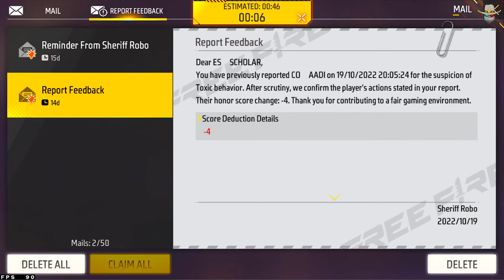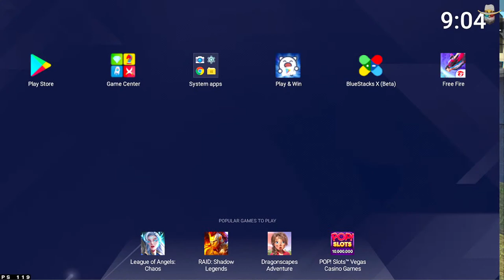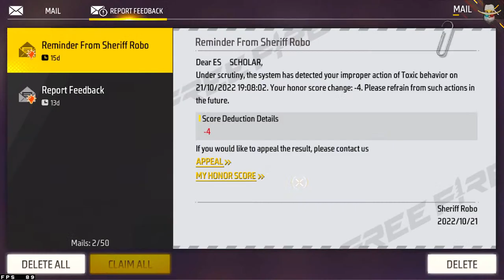GUILD ME AANA HAY KYA 😶🔥👽 || FREE FIRE LIVE || ES SCHOLAR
PC & ANDROID PLAYER

PC SPECS NHI BATAUNGA.. { VIDEO ME BATAUNGA }

🖐️ Tags Ignore 🖐️

 Ненужные теги: xxxtentacion, empire, rap, bad vibes forever / empire, hip hop & rap, xxx, look at me, lil pump, music, bad vibes forever, sad, sad!, juice wrld, members only, hope, music video, 2017, hip-hop, the, ski mask the slump god, エックスエックスエックステンタシオン, revenge, ?, llj, jmp, hip hop, jocelyn flores, wishing well, ski mask, tentacion, икстентасион, xxxtentacion tribute, pop, lil wayne, live, wifisfuneral, official, rip, jahseh onfroy, yung bratz, 2019, trap, jahseh, jesus honcho - infatuated (official music video), emotional rap, yung bratz xxxtentaction, elevator, yung bratz xxxtentacion, elevator xxxtentacion, yung bratz lyrics, xxxtentacion songs, infatuated, xxxtentacion yung bratz, yung bratz artist, arms around you song, arms around you, sway lee, arms around you tribute, rap music, pop music, proudcatowner, xxx tentacion, hip hop music, armaroundyou, armsaroundyou, yung bratz rap, yung bratz song, elevator audio only, yung bratz audio only, yung bratz new song, lilpump, swaelee, maluma, pump, xxxtentacion original, miami, новая песня, альбом, новый альбом, cover, клип, плагиат, rauf faik я люблю тебя, rauf faik альбом, рауф и фаик плагиат, украли песню, кавер, рауф и фаик детство, rapper, murder, cbs 4 news evening, infinite militia, rauf faik, рауф и фаик,ik - детство, детство, рауф фаик, rauf faik из за тебя, байт, xxxtentacion live, concert, rolling loud, 88rising, tour, denzel c..., save me (audio), eminem rip donald trump, eminem diss donald trump, втренде, новый клип, украли у тентасьона, тентасьон, rauf faik плагиат альбома, naruto vs sasuke, naruto, amv, save me, xxxtentacion - save me (lxry remix), 1 hour, 1hour, loop, xxxtentacion - save me, lil peep, hand, react to xxxtentacion death, react to xxxtentacion, rappers react, xxxtentacion killed, react to xxxtentacion dead, club, helping, pompano, cinema, hour, one, joey bada$$, the remedy for a broken heart, heart, broken, ジョーイ・バッドアス, infinity (888), legend's never die, legends never die, インフィニティ (888), for, remedy, download, mp3, listen, seamless, video, replay, beats, beat, long, xxxtentacion dead, rip xxxtentacion, tyga, xxxtentaicon fight, xxxtentacion leak, xxxtentacion leaked, 6ix9ine, justin bieber, 6ix9ine xxxtentacion trollz, 6ix9ine xxxtentacion, 6ix9ine trollz, xxxtentacion unre leased, xxxtentacion 2020, ricch, roddy, roddy ricch, ieatpussy, the box, box, xxxtentacion alive, roddy ricch the box, xxxtentacion roddy ricch, trollz 6ix9ine, justin bieber la bomba, look at me bass boosted, look at me clean, look at me instrumental, look at me now, look at me juice wrld, look at me 1 hour, look at me carrie underwood, look at me now clean, look at me now chris brown, look at me i put a face on wow, look at me now lyrics, sauce!, sauce, onfroy, xxxtentacion if was back, members only vol 4, xxxtentacion look at me, look at me xxtxtentacion official lyrics, xxxtentacion bmw i8, xxxtentacion bmw, ihaterappers, lore, song, soundcloud, new, lit, dont cry lil wayne, don't cry, xxtenations, dont cry, lil wayne don't cry, fire, hot, реакция на смерть xxxtentacion, official audio, xxxtentacion - look at me! (audio), hanging, звезды о xxxtentacion, гибель xxxtentacion, r&b, xxxtentacion - everybody dies in their nightmares (audio), everybody dies in their nightmares (audio), lil wayne 2019, xxtentacion, xxtentacion - bad! (official music video), mumble, extended , xxxtentacion 17, xxxtentacion - xxtentacion - bad! (official music video), bad!, skins album, skins, bad, xxxtentacion ?, hope xxxtentacion, nle choppa, dababy, blueface, don't cry lil wayne, flex, emo, xxxtentacion hope, chill, emotional, riot, official video, yung dagger dick, moonlight official video, moonlight xxxtentacion, xxxtentacion moonlight, репэр, батл, рэп-культура, канье уэст, убийств)ayne 2019, xxtentacion, xxtentacion - bad! (official music video) dababy, blueface, don't cry lil wayne, flex, emo, xxxtentacion hope, chill, emotional, riot, official video, yung dagger dick, moonlight official video, moonlight xxxtentacion, xxxtentacion moonlight, репэр, батл, рэп-культура, канье уэст,убийств)ayne 2019, xxtentacion, xxtentacion - b dababy, blueface, don't cry lil wayne, flex, emo, xxxtentacion hope, chill, emotional, riot, cial video, moonlight xxxtentacion, xxxtentacion moonligра, кань